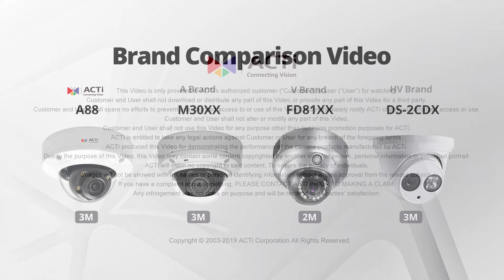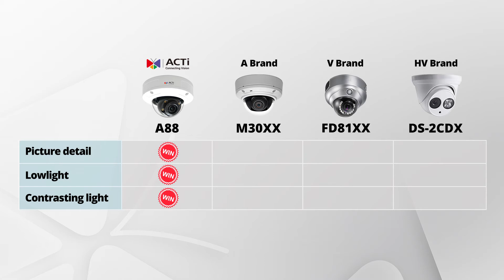A88 Brand Comparison Video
ACTi Corporation is a Business intelligence service provider.
for more tailored and reliable applications and solution packages.

As a unified business intelligence service provider, ACTi utilizes Big Data and AI to smarten business and security management of a variety of vertical markets. Analyzing video and metadata from various sensors and IoT devices using sophisticated analytics and application software, ACTi brings out solutions for handling the increasing challenges of businesses in more automated and seamless ways.